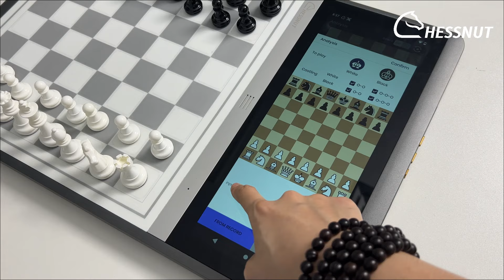Using the analysis mode on Chessnut Evo#chessnut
For the updated analysis feature of Chessnut Evo, you can learn about its usage through this video tutorial.